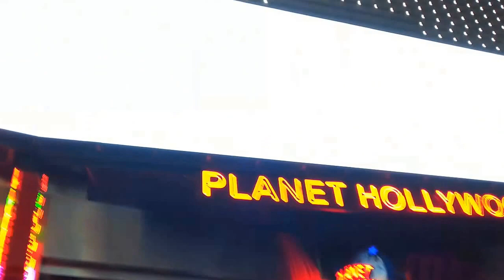Vlog I New York City: 9/11 Memorial, Conociendo a Mario Casas, Brooklyn Bridge, Times Square...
¡Holaaa! Hoy os traigo el primer vlog de mi viaje a Nueva York este pasado mes de agosto. Soy nueva por este mundillo (perdonad los fallitos) y espero que os subscribáis a mi canal, me dejéis comentarios y demás. Podéis hacerme tanto peticiones para vídeos como preguntarme cositas, lo que queráis. ¡Un beso a todes!